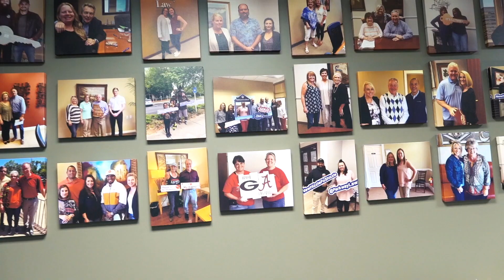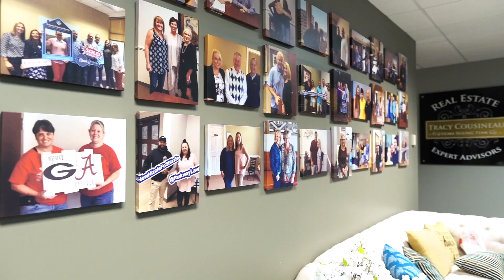Real Estate Expert Advisors, Tracy Cousineau, the Host of American Dream TV Show in Atlanta,Georgia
😄We are really excited for Metro Atlanta! The next city launching The American Dream TV Show to bring our community together through events, the local and national housing market and trends, featured homes, lifestyle and so much more! I am personally excited to be your Atlanta Host!
If you are interested in finding out how you can be on The American Dream TV as a guest, community leader, your home being featured on an episode, an event, local business, etc. 🤩🙋🏼‍♀️🙋🏻‍♂️
Take a few minutes and watch this clip! 📺 I talk with my hands when I really Passionate about the conversation and content... Can you tell! 😂
Real Estate Expert Advisors